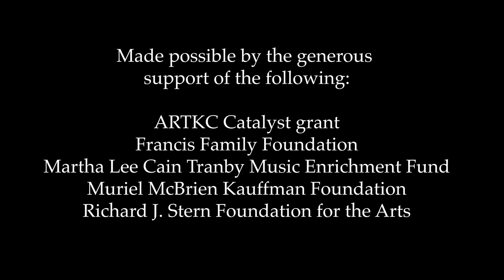An Siocán Sneachta / An Roilleach -Joe Carey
Irish Jigs

Molly McLaughlin - flute
Beau Bledsoe - guitar

Video: Matthew Dunehoo